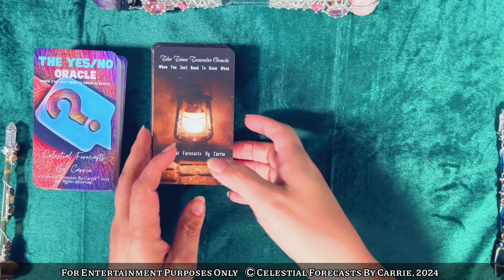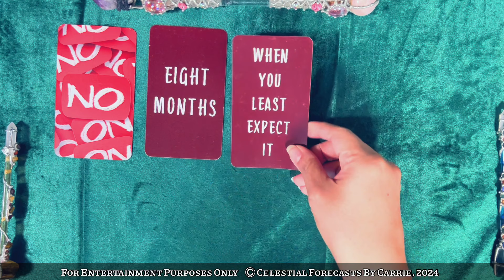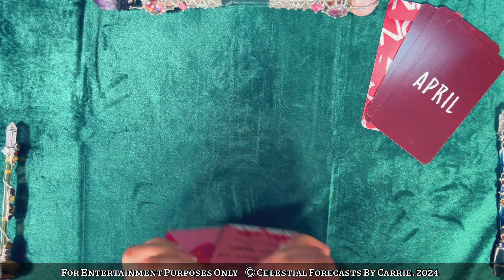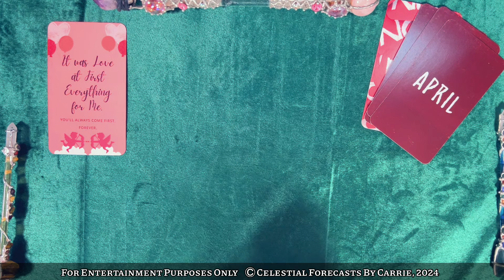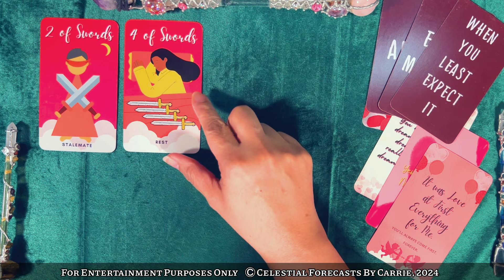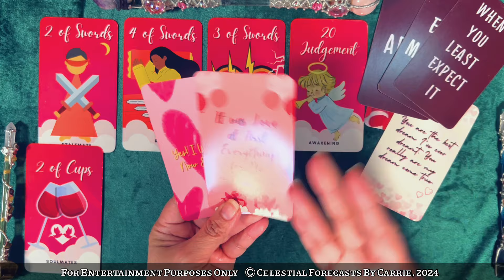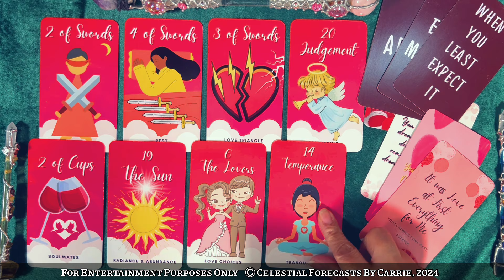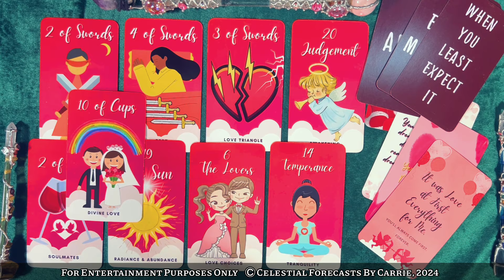AQUARIUS ♒YOUR PERSON WILL ALWAYS WANT YOU, NOW & FOREVER!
THIS IS A GENERAL AQUARIUS LOVE FORECAST READING BY CELESTIAL FORECASTS BY CARRIE. PLEASE TAKE FROM THIS AQUARIUS LOVE FORECAST READING WHAT PERSONALLY MAKES SENSE FOR YOU, RELEASE THE REST. CROSS WATCHERS ARE ALWAYS WELCOME. MOST READINGS ARE TIMELESS UNLESS OTHERWISE SPECIFIED.

"FINANCIAL FORECASTS BY CARRIE" - Tips, Tricks and Trends in the Financial Industry as well as Card Readings focused on Money Matters, Career, Financial Struggles, etc.

*VISIT MY OTHER SOCIAL MEDIA PAGES (FB, IG, TIK TOK, ETC.)

BY CELESTIAL FORECASTS BY CARRIE:
*THE YES/NO ORACLE
*THE TIME TRAVELER ORACLE
*THE VALENTINE CONNECTION ORACLE
REMINDER THAT THE VALENTINE DECKS ARE ON SALE THRU 2/29/24

All videos posted on this channel are the exclusive property of Celestial Forecasts By Carrie and CANNOT be copied, reposted, reuploaded or borrowed for use on any other channel or platform. Thank you.]